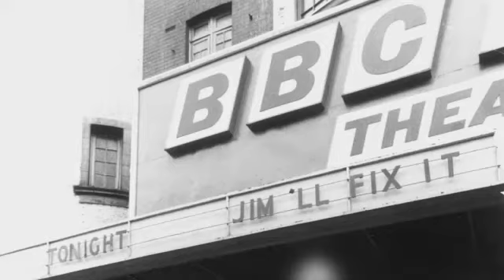The BBC Knew JIMMY SAVILE Was a Paedophile for Years, But Decided to Do Nothing "BUT PRAISE HIM"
The Deputy Director of BBC News has quit after the publication of a damning report into the axing of a Newsnight programme on Jimmy Savile.

At a news conference to address the highly critical findings, the BBC announced the departure of Stephen Mitchell, who had been with the corporation for 38 years.

Mr Mitchell was one of several high-profile figures at the organisation to be criticised in an independent report, led by Nick Pollard, former head of Sky News.

In a statement Mr Mitchell said that he had quit following the "strain over the past month" but rejected criticisms levelled at him by the review, which cost £2m.

The report said that the decision by Newsnight's former editor, Peter Rippon, to shelve the programme into Savile's "dark side" was "seriously flawed", but taken in "good faith".

Mr Rippon immediately rejected the criticism and said he had never "shirked from my responsibilities".

However, BBC Trust chairman Lord Patten said the BBC accepted the review in its "entirety".

The BBC also announced that it had put in place a new editorial team at Newsnight, as well as accepting Mr Mitchell's departure.